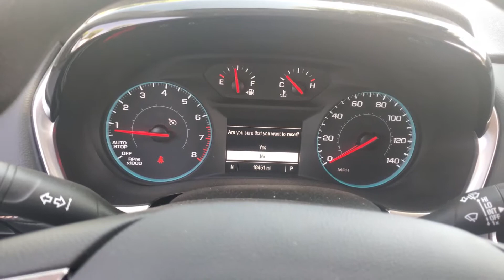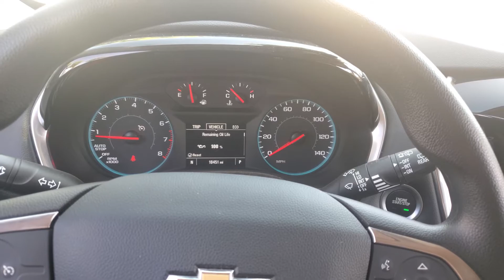How to reset oil life, maintenance light on a 2019-2020 Chevrolet Traverse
Tiktok.com/@jvfix

Hi guys welcome to my channel i have been working on cars my whole life and now that i have accumulated tons of experience and knowledge i want to share it with you.

Hey guys i hope you find this information useful, today i am gonna show you how to reset the oil life on this 2019 Chevrolet Traverse and the steps to do it are very simple.

Artist-Jim Yosef
Licensed to YouTube by: